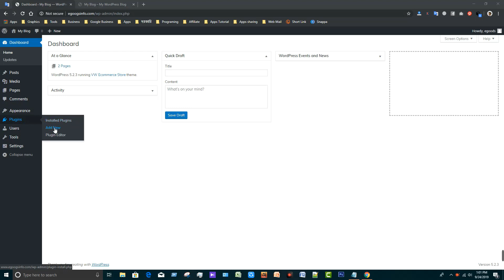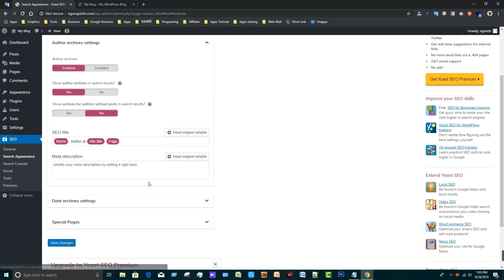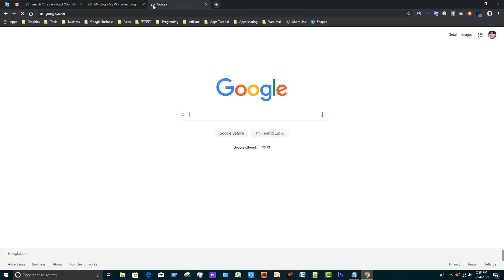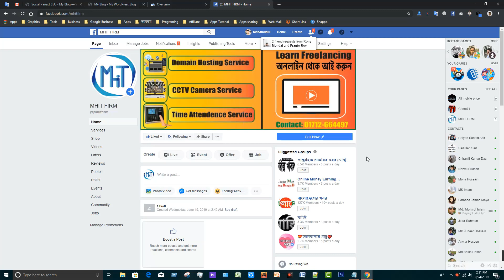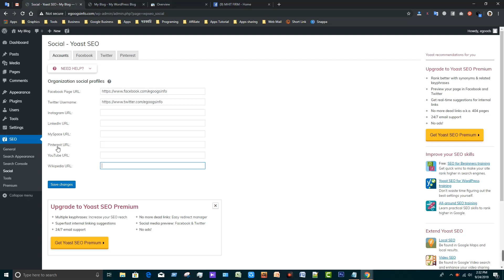Yoast SEO Plugin Complete Tutorial Bangla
How to Install Yoast SEO Plugin Complete Tutorial Bangla

Leann freelancing to earn money form home. Here you will learn as much as possible about web development, web design, WordPress, content writing, SEO, website maintenance, cPanel maintenance, Photoshop, website traffic promotion, google adsense etc